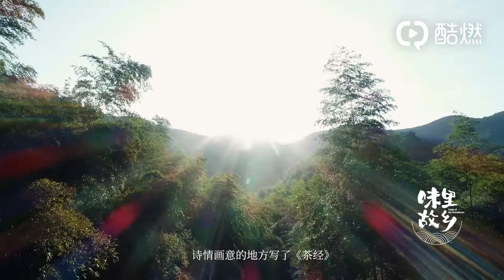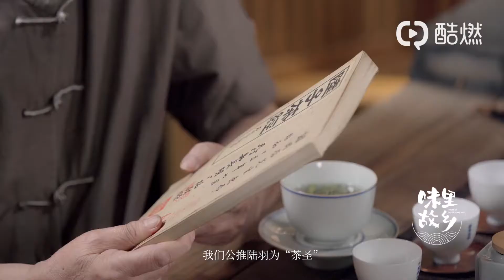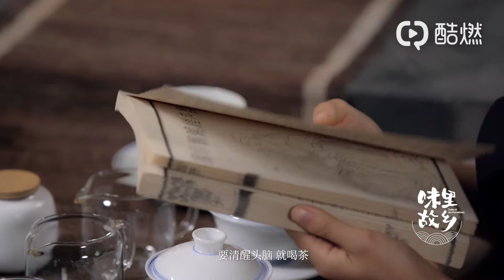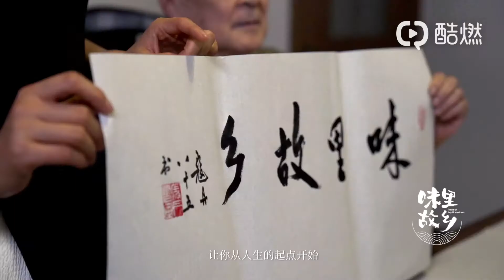「2019」Hometown of Yili Jiang Yiyan Eating tea and eating fish in the middle of heaven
2019 Chinese Spring Festival Gala. Wonderful editing. Like my video, if you like, welcome your subscription, we will update HD video from Mysterious Oriental frequently.